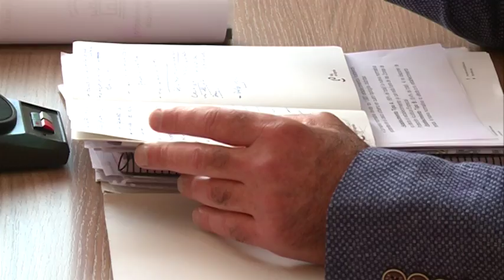03/05/2018 El ayuntamiento de Murcia ha movido ficha, tras el anuncio de los hosteleros